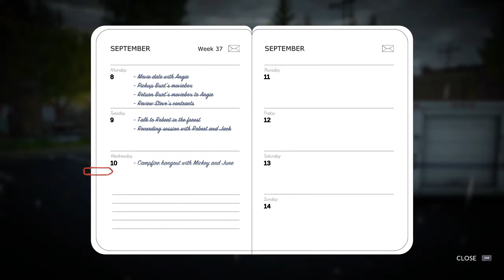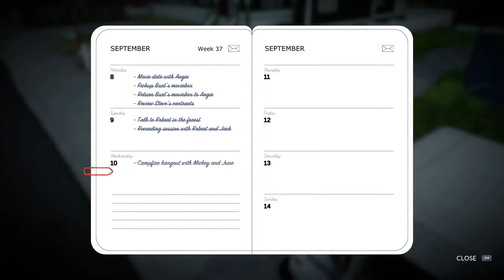Lake - part 7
It's 1986 - Meredith Weiss takes a break from her career in the big city to deliver mail in her hometown. How will she experience two weeks in beautiful Providence Oaks, with its iconic lake and quirky community? And what will she do next?